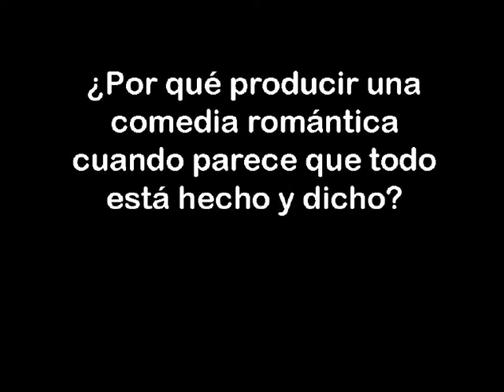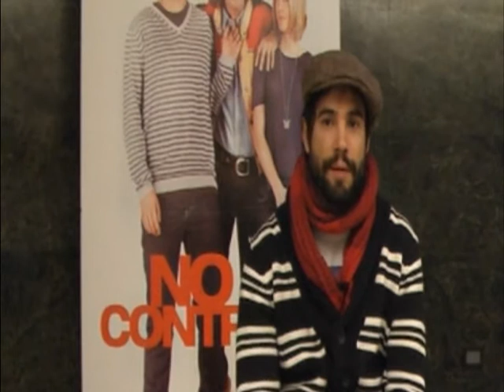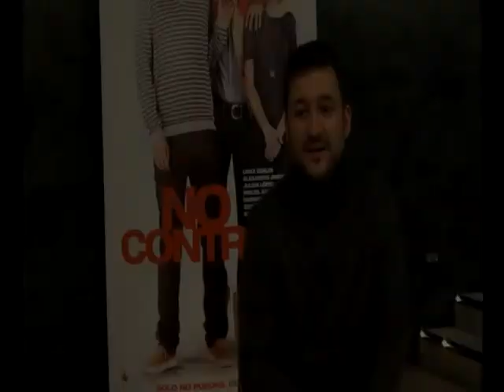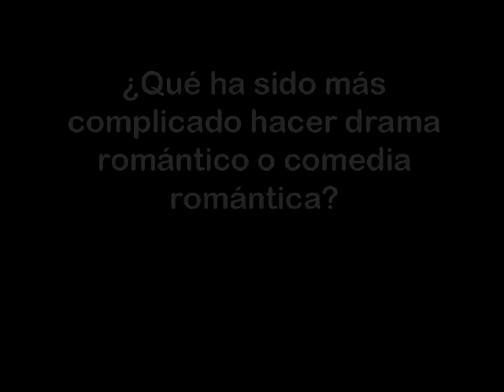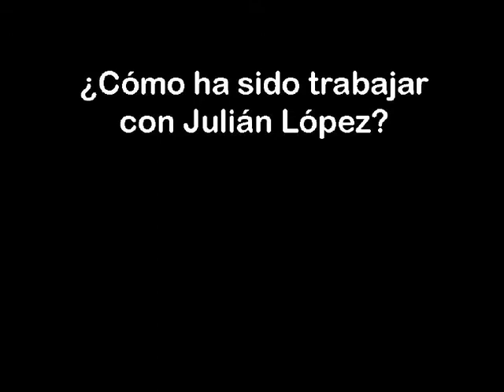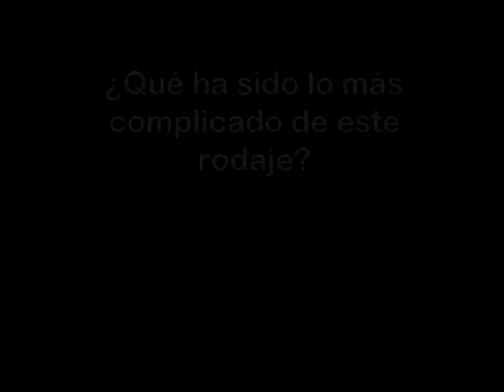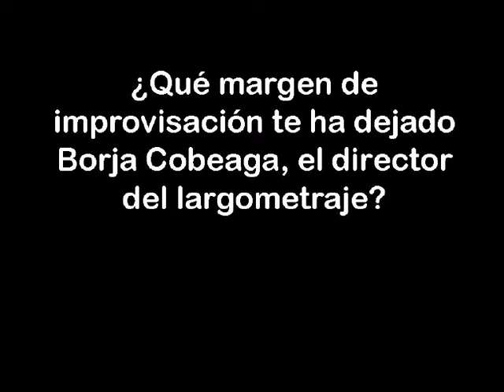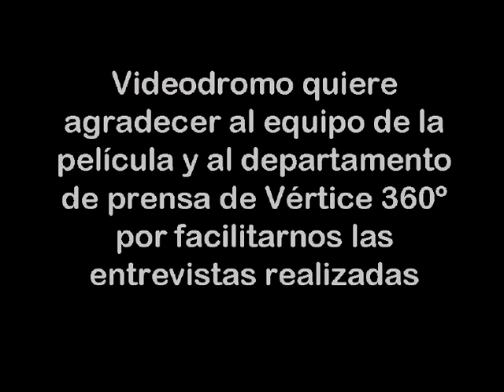NO CONTROLES-ENTREVISTA AL EQUIPO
Entrevistas realizadas el 28 de diciembre con motivo de la presentacion del largometraje a los medios de comunicación